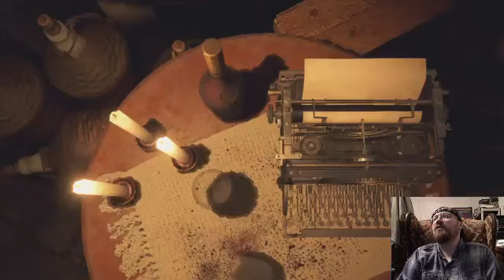Let's Play Resident Evil 4 (PS4) Remake Part 15 - Shooting Gallery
Shooting Gallery of Rage.